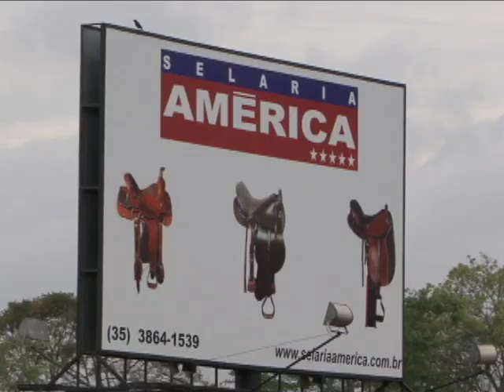NOVA SELA PARA PROVAS FUNCIONAIS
Existem no mercado diversos tipos e modelos de selas. Cada uma se adapta melhor a uma determinada raça ou atividade. Por isso, a ABCCMM está desenvolvendo uma sela especial para a realização das provas funcionais. O objetivo é melhorar o desempenho de cavaleiros e amazonas durante as competições. Nossa equipe de reportagem visitou uma selaria, no interior de Minas Gerais, para mostrar o processo de confecção.